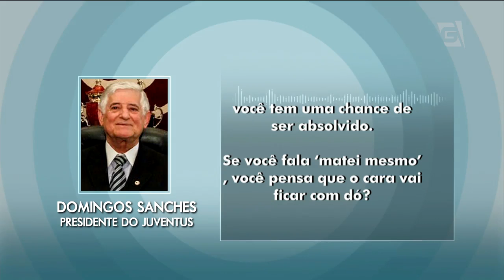EXCLUSIVO: Áudio vazados revelam escândalo no Juventus - Gazeta Esportiva (07/02/2018)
Tradicional clube do bairro da Mooca, na capital paulistana, o Juventus viu estourar nas últimas semanas uma grave crise política no clube.